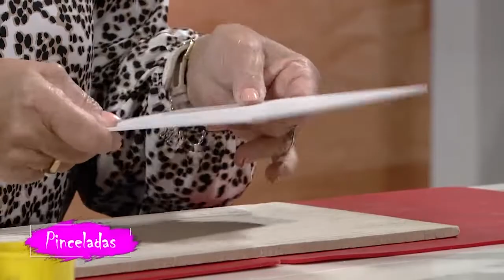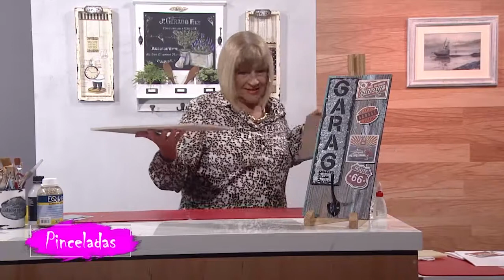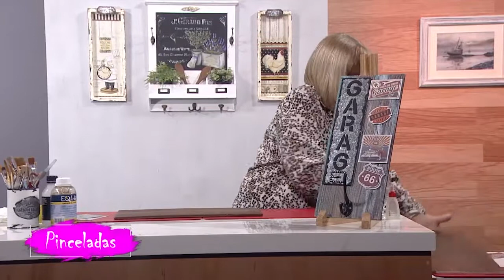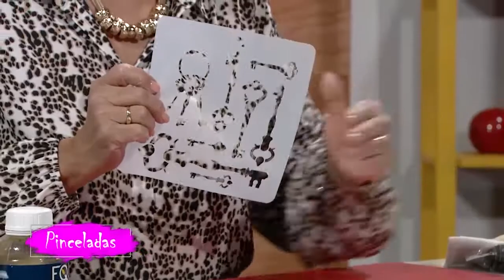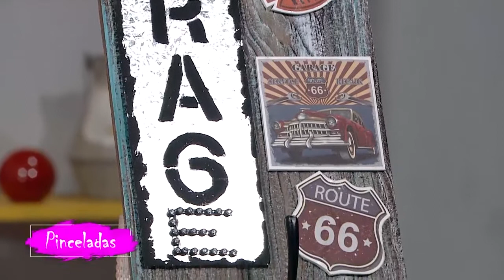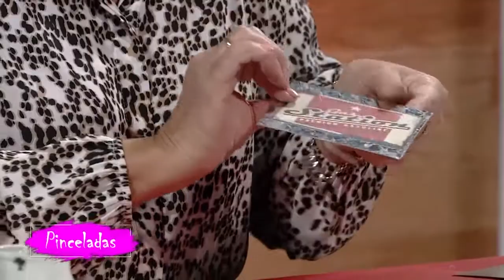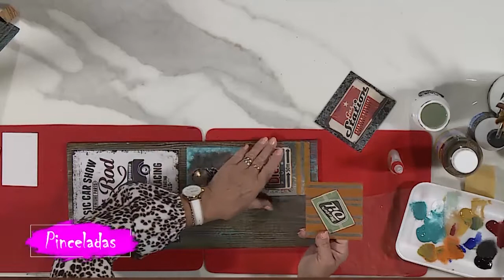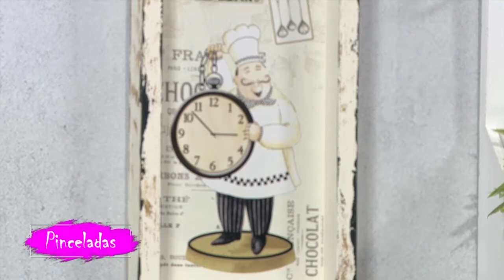Pinceladas - Episodio 9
La prof. Marta Arruda nos enseña la técnica para hacer un perchero juvenil con madera reciclada y chapas.